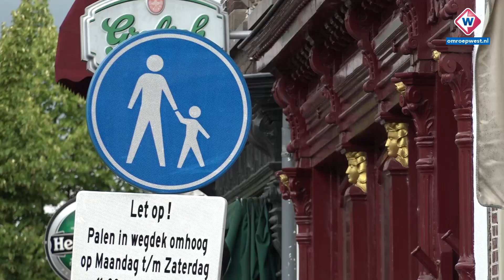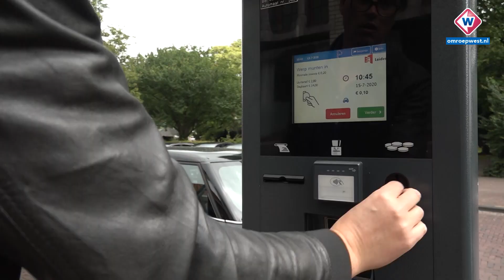Leiden zet tandje bij op weg naar autovrije binnenstad - OMROEP WEST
Het Leidse stadsbestuur kiest nadrukkelijk voor de voetganger, fietser en het openbaar vervoer om de stad bereikbaar te houden. Deze week begint een proef met een autoluwe Botermarkt en Nieuwe Rijn. En er worden nog veel meer straten autoluw of zelfs autovrij als het aan wethouder Ashley North ligt.